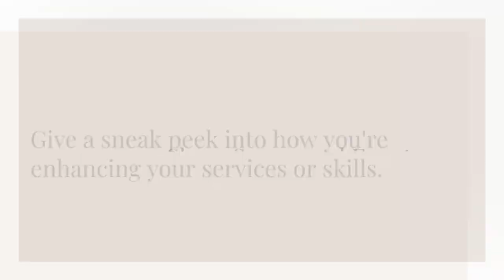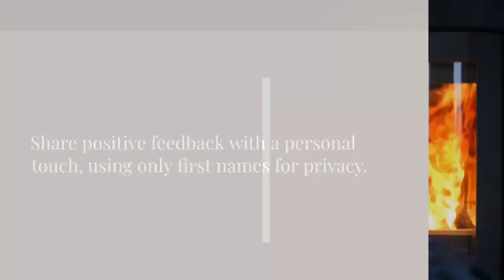Real Estate Agents: Enticing Real Estate Social Media Post Ideas for engagement - Sabrina's Adm Serv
Are you a real estate pro looking to boost your social media engagement?
I've got insider post ideas to make them irresistible!
Share New Listings regularly
Don't just show the front of the house.
Add more images and highlight nearby conveniences like schools and shops.
Share Local Activities
Schedule annual events and gatherings.
Share Interiors of Homes.
People love design inspiration.
Use stock images to create a collage and showcase beautiful interiors.
New Construction? Share Progress of the project.
Document the journey from groundbreaking to the final touches.
Share Holiday Greetings
Add a twist to your festive posts.
Share Your Business Behind-the-Scenes
Give a sneak peek into how you're enhancing your services or skills.
Share partner with local tradespeople?
Share their services and your referral perks.
Share the Scenery in Your Area
Let the natural beauty surrounding your properties shine through with stunning outdoor shots.
Share Theater and Local Events.
Highlight cultural happenings and community events that make your area unique.
Share Client Testimonials
Share positive feedback with a personal touch, using only first names for privacy.
Feel free to visit the rest of the post ideas on our blog post